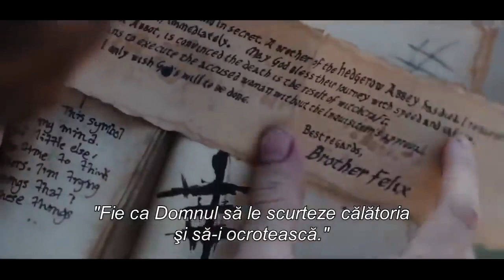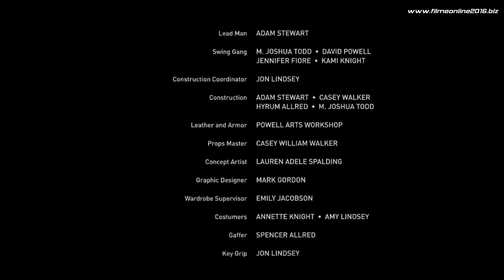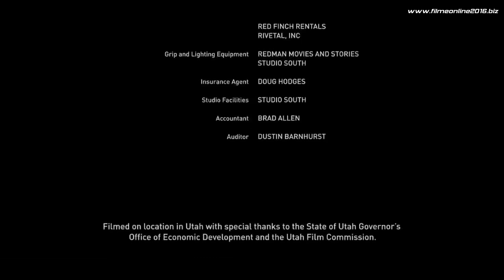CREATURA FILM HORROR 2019 SUBTITRAT IN ROMANA Full HD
best horror movie on this channel
MOVİESFİLM35-HORROR CHANEL
r. horror horrormovies englishmovies movies horrorstories horrorstory slasher zombiessurvival foundfootage paranormal gerilim gerilim filmleri